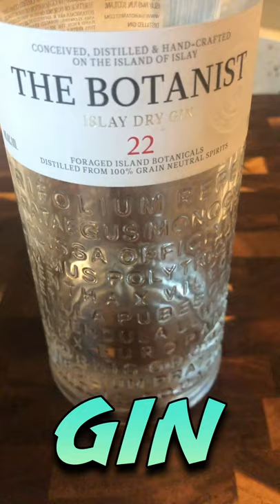Gimlet Gin Cocktail: Quick Drinks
3 Ounces Gin
Half a Lime
Simply Syrup
Club Soda